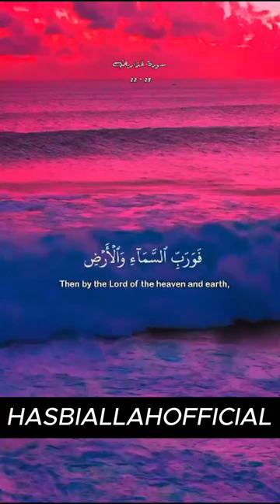Beautiful recitation of Quran quran Ayat youtubetshorts islamic.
Beautiful recitation of Quran quran Ayat youtubetshorts islamic beautifulrecitationofquran beautifulvoicehearttouching mostbeautifulquran islamicvideoallah.